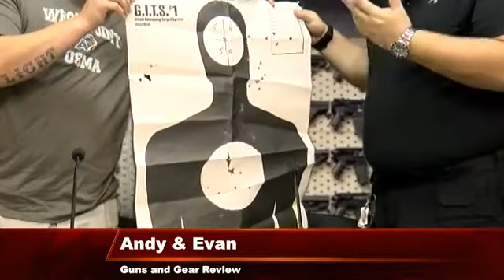Trainwreck Live Gig on Public TV